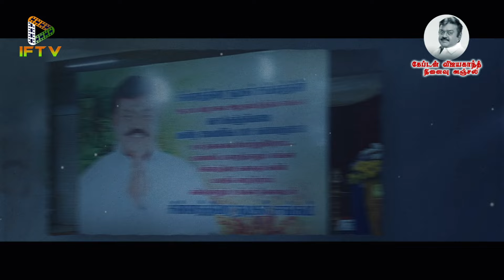கேப்டன் விஜயகாந்த் நினைவு அஞ்சலி I நடிகர் ராஜேந்திரன்